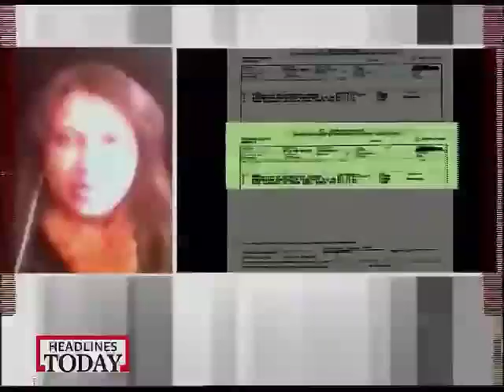NRI hotelier Vikram Chatwal held with drugs in the US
Indian-American hotelier Vikram Chatwal has been arrested this week at an airport in Florida for allegedly carrying a large stash of drugs including cocaine and heroine, a celebrity website reported.